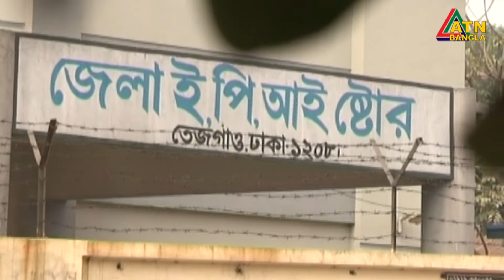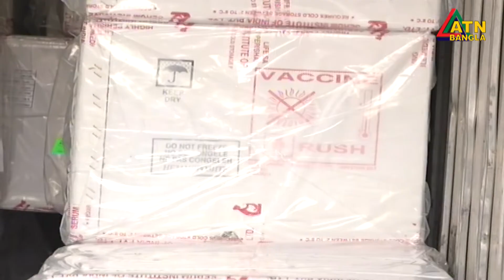কাল ভারত থেকে আসছে ৫০ লাখ ডোজ ভ্যাকসিন।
কাল ভারত থেকে আসছে ৫০ লাখ ডোজ ভ্যাকসিন। করোনা রোগীদের অ্যান্টিবডি পরীক্ষার অনুমতি দিলো সরকার।